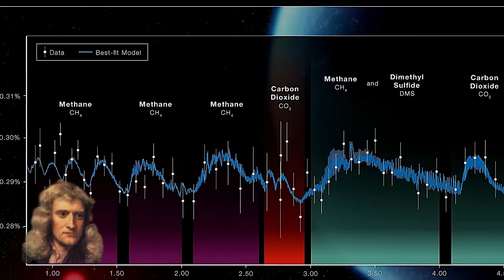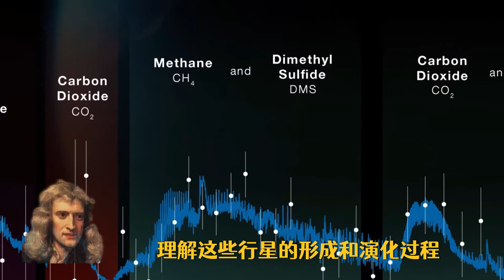詹姆斯韦伯|望远镜 | 发现外星人？ | 牛顿博士讲故事 | 欢迎大家评论留言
带着科学的眼睛去看待世界